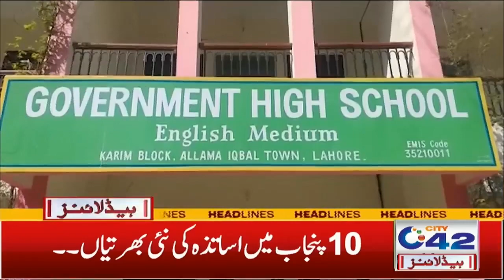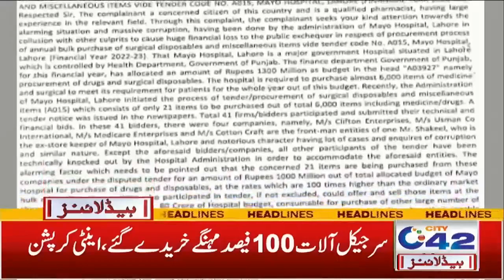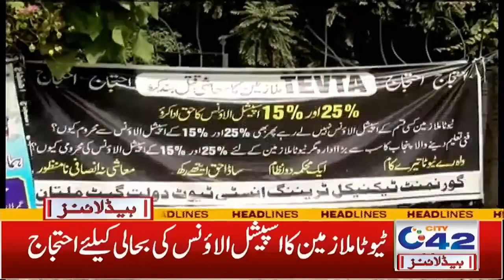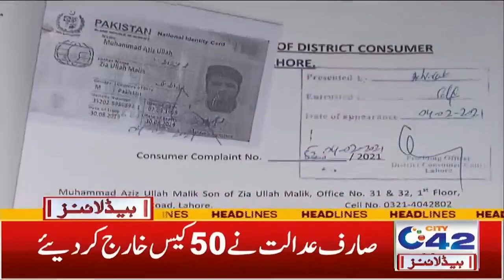6am News Headlines | 3 Nov 2022 | City 42